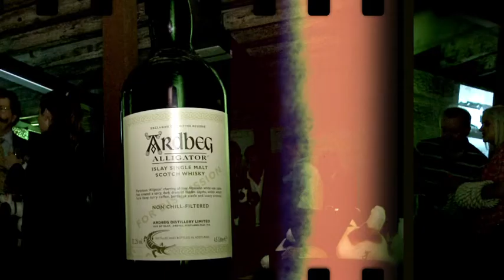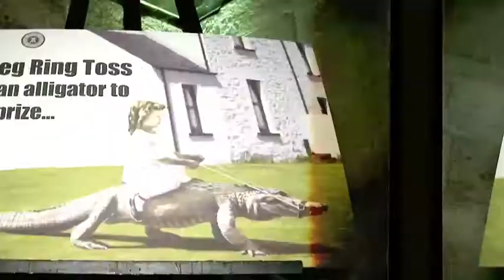Ardbeg Whisky Launch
A hype reel we put together for Ardbeg from their launch in Sydney.